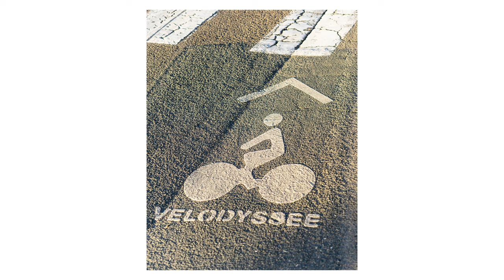Velodyssee is BORING but somehow got to La Rochelle! - Cycling the world: Europe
Cycling the world - Europe: episode 83
I left Nantes following the Loire will the estuary on the Altantic Ocean and then somewhat followed the coast till La Rochelle on my way south. I met great people, easy wild camping and nice warm weather. But Velodyssee is boring.